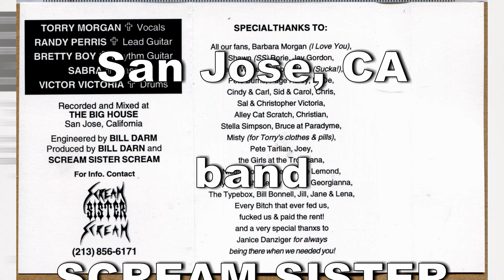Wake Me Up SCREAM SISTER SCREAM